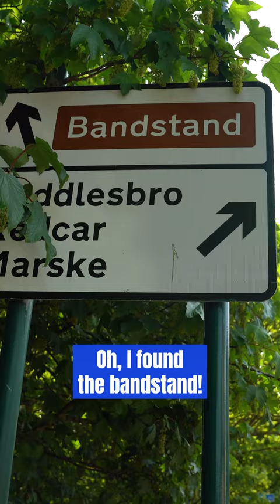The One Where Ed Clancy Learns About Bandstands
Full course preview on our profile!